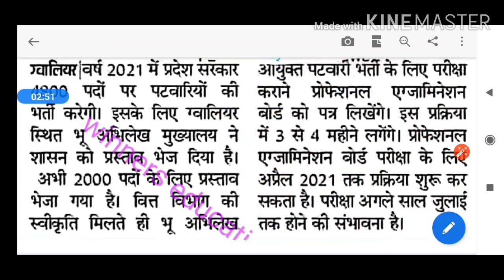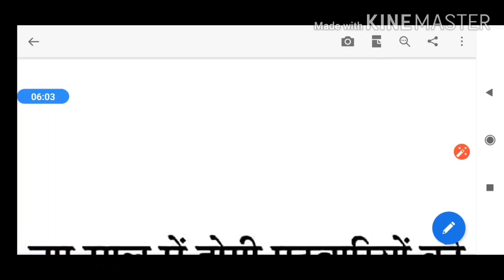MP पटवारी भर्ती परीक्षा 2021 PATWARI LATEST NEWS/जुलाई मैं होगी परीक्षा2021/4800 पदों पर बम्पर भर्ती